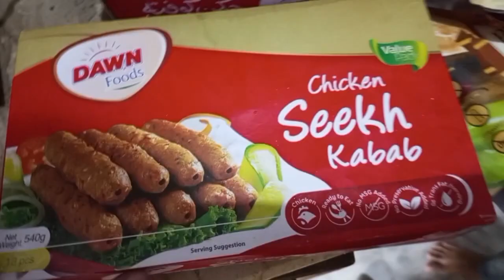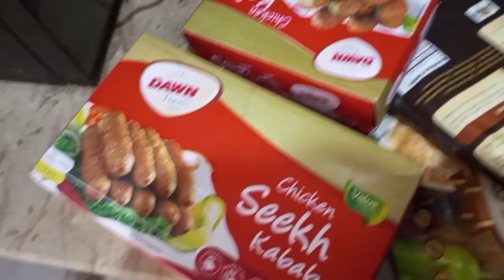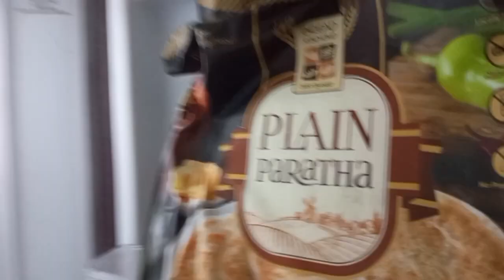RAMDAN PREPARATION//IMLI KI GALKA CHATNI//RAMDAN ME BUSY ROUTINE👍//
Assalamwalekum doston ... kaise hai ap ramdan bht bht mubarak . aj mai apko batanungi imli ki mithi chatni ki recipe to karte hai start.
imli 250 gram
zeera bhuna. 4tea spoon
dhaniya bhuna. 5teaspoon
gud 150grm
saunf one tea spoon
kalaunji half tea spoon
lal kuti mirch half tea spoon
4 magaz One tea spoon hasbe mamool namak.corn flour
imli ko bhigo k uska pul nikal le ab usme pani milake gur dalke gas pe pakne ko rakh de jab pakne lage to usme sara masala dal de magaz chhor k jab masalo ki khushbu ane lage to use thik banane ko 2 spoon corn flour pani me mila k chatni me mila k paka de thick hote hi gas band karde thanda hone pe char magaz dal de ready